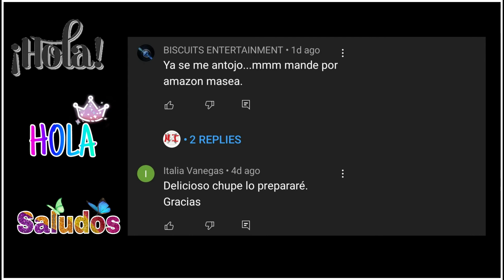MORO DE LENTEJAS ECUATORIANO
INGREDIENTES